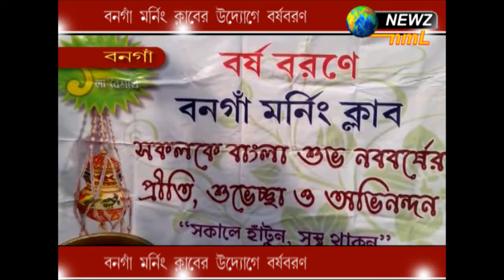বনগাঁ মর্নিং ক্লাবের উদ্যোগে বর্ষবরণ